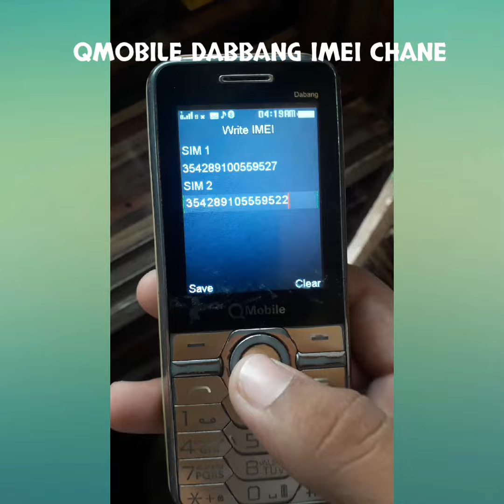Imei change Karen Qmobile Dabbang imei code free register invalid sim solution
Qmobile dabbang imei change code free register without pc invalid sim solution 2022 trick
How to change imei